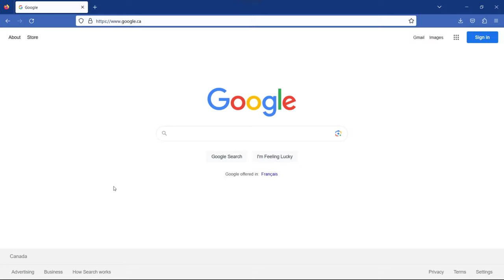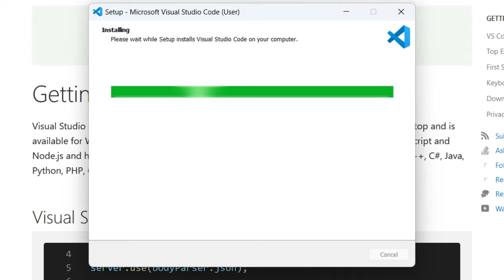How to Install Visual Studio Code on Windows